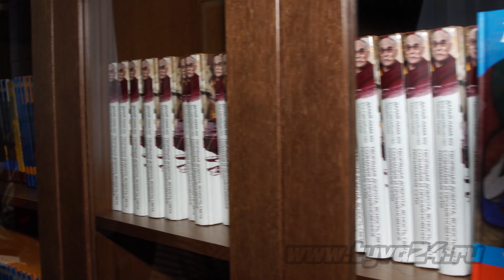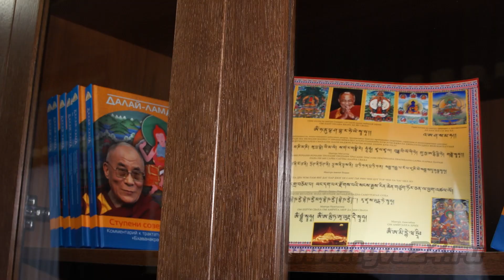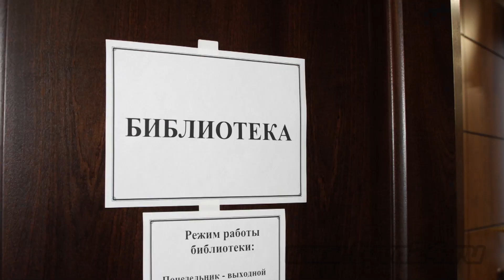Библиотека при буддийском монастыре приглашает посетителей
Национальная библиотека имени Александра Сергеевича Пушкина при буддийском монастыре «Тубтен Шедруб Линг» принимает гостей. О том, какие книги здесь хранятся, о графике работы и ценности воспитания подрастающего поколения через религиозные писания расскажет Мерген Оюн.